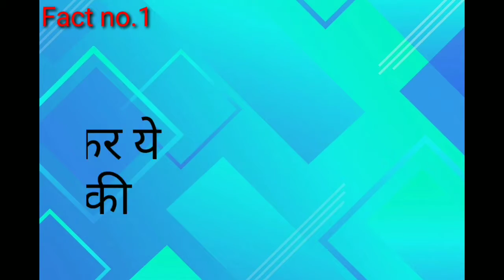facts about newborn baby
Hello friends swagat hai aapka hmare YouTube channel par jiska naam hai fact bar aaj main aapko kuchh aur naye fact ke bare me batane ja raha hu jo kabhi intresting hai..isss video ko pura dekhe aur apni like aur dislike comment me ya like button kr click kr ke jarur bataye ..ye fact bar sirf aapke liye hi hai jo aapko fact se jude chije pta ho
Agr ye video achha laga ho  to🙂

Jarur kare ...
Chaliye suru karte hai...